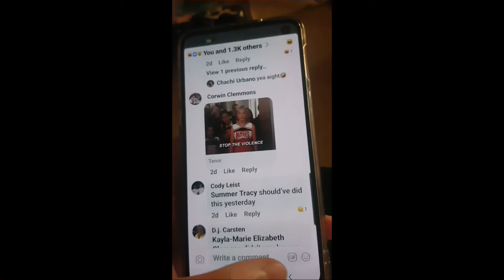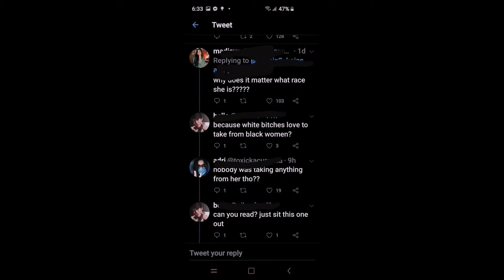Online stuffs and flips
Alot of stupid stuff is online..  These take the cake...  Fb having a major issue also these lames on twitter..  It's crazy what you see but here's some things...  Ending vid with some flips had to toss them in ;) there enjoy xoxox